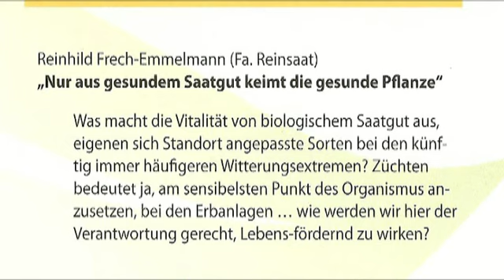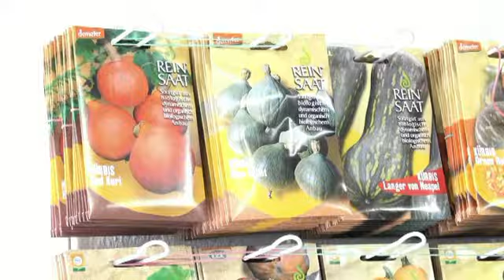Biosaatgut eine Lebensaufgabe. Reinhild Emmelmann von Fa.Reinsaat bei den Waldviertler Biogesprächen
"Nur aus gesundem Saatgut keimt die gesunde Pflanze" Reinhild Frech-Emmelmann vom Demeterbetrieb Fa.Reinsaat ), stellt die Biologisch-Dynamische Züchtungs- und Vermehrungsarbeit an wichtigen Nahrungspflanzen seit Jahrzehnten in ihren Lebensmittelpunkt und teilte bei den " Waldviertler Biogesprächen " in der FS Edelhof - Zwettl am 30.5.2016 ihre Erfahrungen in Vortrag und Diskussion mit jungen und erfahrenen Landwirten. Züchten bedeutet ja, am sensibelsten Punkt des Organismus anzusetzen, bei den Erbanlagen. Video Ing.Friedel Hans.